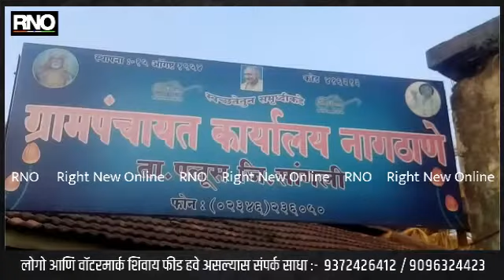SANGLI अंधश्रद्धा चा विळखा घट्टच.. भानमतीच्या मडक्याची जोरदार चर्चा..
अंधश्रद्धा चा विळखा अजून किती घट्ट आहे... याचा प्रत्यय आज ही दिसून येत आहे..  नुकताच ग्रामपंचायत निवडणुकीचे पडघम वाजू लागले आहेत.. त्यातच सांगलीच्या नागठाणे मध्ये भानामतीचे प्रकार समोर आला आहे... भर चौकात लाल कापड बांधून मडके टाकले गेले आहे.. आता हे कोणाच्या नावाने टाकले आणि का हा प्रश्नच आहे.. पण गावामध्ये भीतीचे वातावरण पसरले आहे..

            सांगली जिल्ह्यातील वाळवा तालुक्यातील नागठाणे येथे ग्रामपंचायत निवडणुकीनिमित्त पडघम वाजत असताना हा  प्रकार उघडकीस आला आहे... गणेशनगर चौकात पडलेल्या एका मडक्याचे भलतीच खळबळ उडवून दिली आहे... स्वच्छ लाल कपड्यात एखादा अस्थीकलश वाटावा, असे मडके ठेवण्यात आले आहे...

काही महिन्यांपूर्वी नागठाणे येथील एका धार्मिक स्थळ परिसरात असाच एक अंधश्रद्धेचा प्रकार समोर आला होता... त्यावेळी 40 देशी कोंबड्या, तितकेच लिंबू, खिळे, सुया, विशिष्ट रंगाचे कापड, भात असा उतारा टाकला होता... त्यानंतर लाल कापडाचे मडके चर्चेत आले... दर निवडणूकीला असे प्रकार होत असतेच... निवडणूक अटीतटीची असते... अशा प्रकारात राजकीय कार्यकर्तेच आघाडीवर असतात... सध्या लाल कपड्यातील मडक्याला दुरूनच पाहत ग्रामस्थ पुढे जात आहेत.

           जगभरात परग्रहावर जायच्या चर्चा होत असल्या तरी खेड्यांत अजूनही असे प्रकार सुरु आहेत... त्याची दबक्या आवाजात चर्चा होते... निवडणुकांमुळे ती जाहीरपणे होत आहे इतकेच...

बाईट :- राहुल थोरात ( अंधश्रद्धा निर्मूलन )